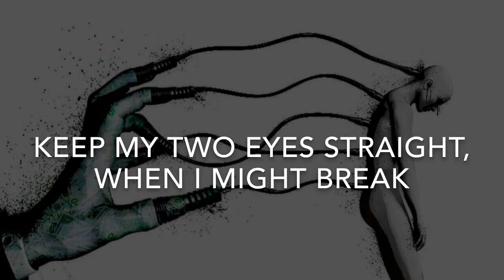Control (Prod. Kylo) - Lyrics Music Video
I work my full time job from home. I don’t need to go anywhere, so days and weeks have begun to slip away. For a while, I was waiting for something, anything. Now I see that it’s time to improve instead of just survive. Nobody is gonna save us from this; we save ourselves then we support our loved ones. I need to prepare for the long haul. I need to write down a plan for how I’m going to gain control over my life, because I have spent the last 3 months reacting to, and hiding from, the world around me. It’s time for change.